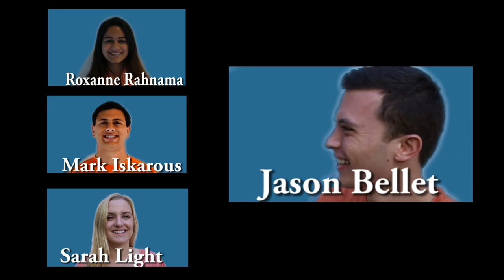Squelchy Bunch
SQUELCH!-- we promise we're better at student government than we are at parody videos, but isn't that a good thing?

Squelch's 2013 ASUC Presidential and Senatorial Candidates